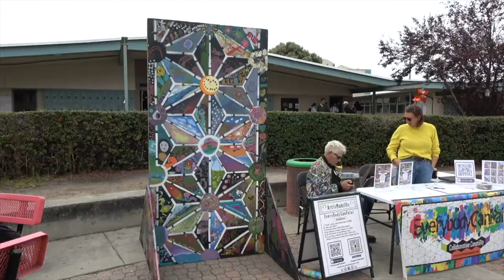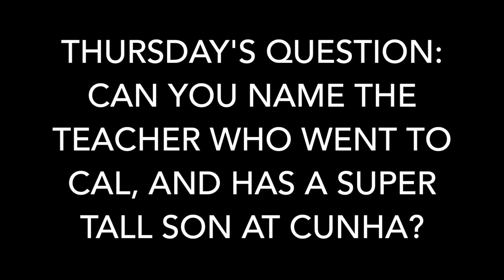Campus TV News 9-23-24